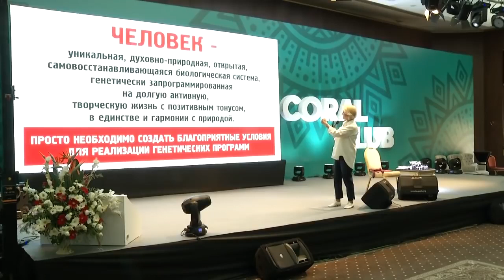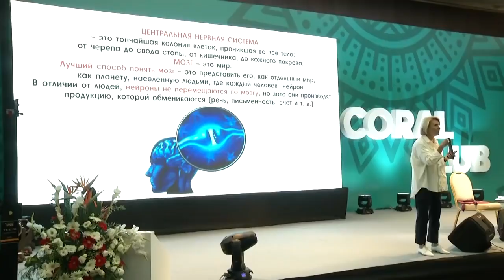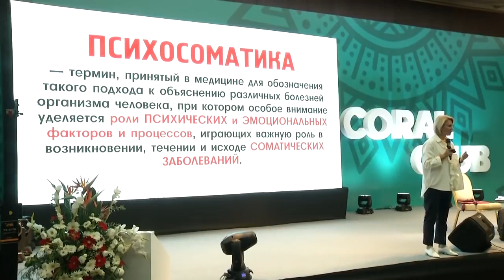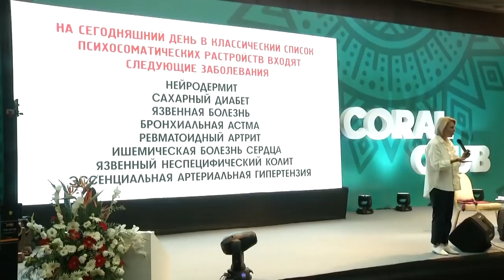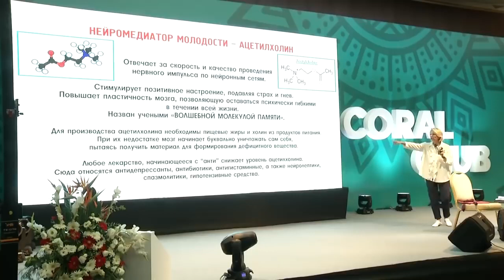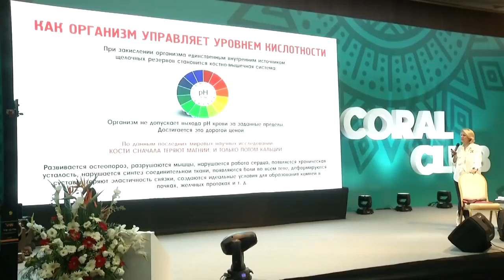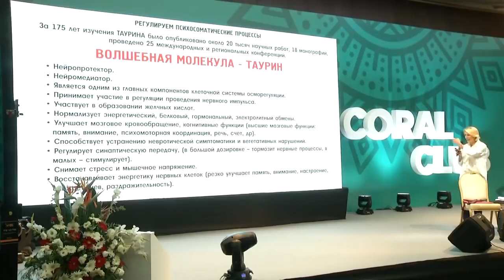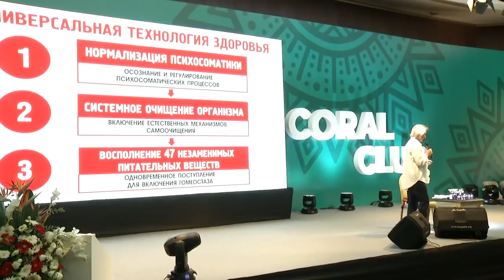Программы восстановления здоровья. Мастер класс Ольги Бутаковой MENTAL FORCE - Coral Club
Программы восстановления здоровья. Мастер класс Ольги Бутаковой MENTAL FORCE.

Международный коралловый клуб (Coral Club) объединяет людей, желающих быть здоровыми, живущих по концепции здоровья, имеющих мечту и цели!

Dr. Olga Butakova par galveno veselības un dzīvības pastāvēšanai. Kā arī par jauno METAL FORCE programmu kognitīvo funkciju uzturēšanai!

📌Pēc reģistrācijas Coral Club kompānijā, Jura Serjagas veselības grupā, jums būs pieejama 20% atlaide uz visiem produktiem, dalība atlaižu programmā, pieeja regulārām akcijām, apmācībām un konsultācijām. Bezmaksas reģistrācija (bez saistībām):